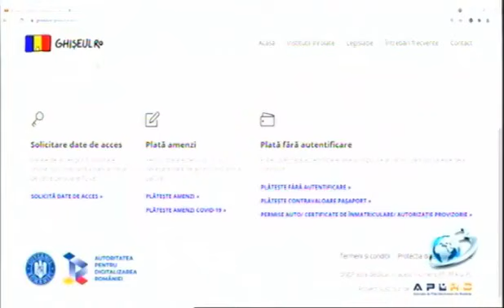Ora exacta la Antena 3 Deva - Invitat Mircea Constantinescu 28.01.2022 - Stiri Antena Vest -